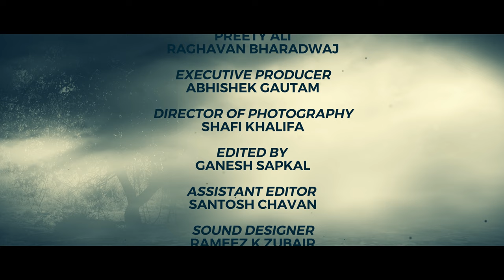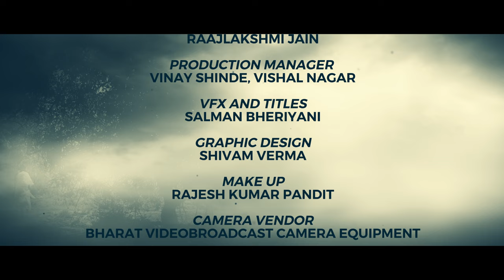Paani | Horror Short Film | Sonali Mohanty, Sagar Veen | Junaid Khalifa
Looking for a shortcut, a man diverts his car through the woods and meets a tribal woman in the middle of nowhere asking for water. Shocked to find out she was held captive in the jungle, he gets down to investigate.

Produced by HumaraMovie
Cast Sonali Sharmistha, Sagar Veen, Heena Dsouza
Directed & Written by Junaid Khalifa
DOP Shafi Khalifa
Editor Ganesh Sapkal
Sound Designer Rameez Zubair
DI Colorist Ershad Shaikh
Production Manager Vinay Shinde, Vishal Bhagwat
Assistant Director Raajlakshmi